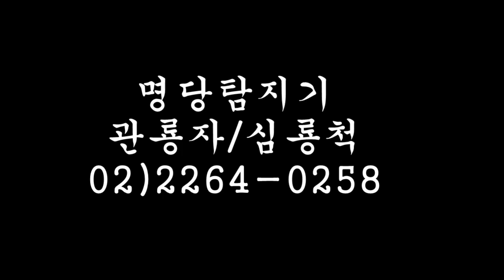김대중, 김영삼 묘소 명당일까? 유튜브 '전용원의 동양학채널'에서도 보실 수 있습니다.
3번째 시간으로 김대중, 김영삼 대통령 묘소와 창빈안씨 묘소 명당을 측정한다.